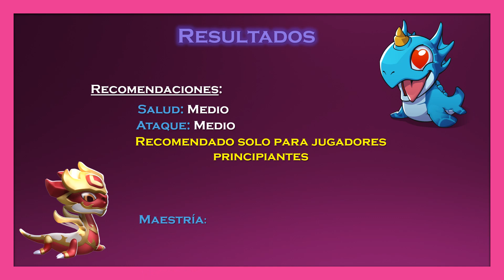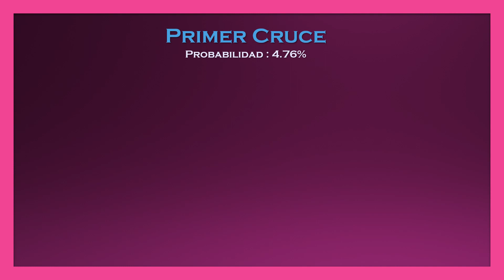Como Conseguir al Dragón De Alta Sacerdotisa (Febrero) - Dragón Manía Legends